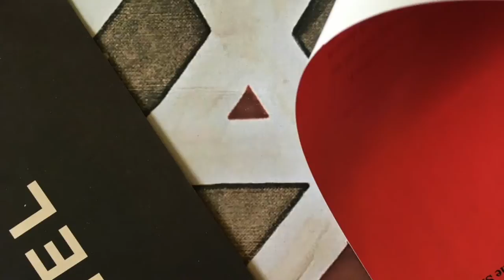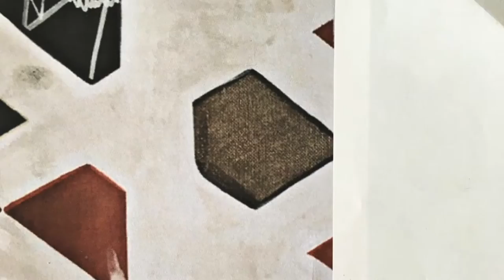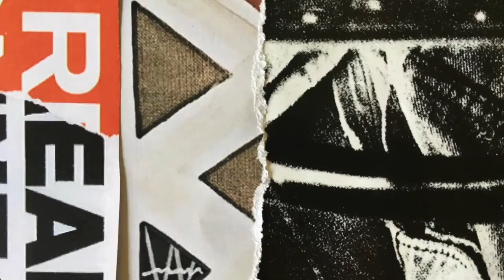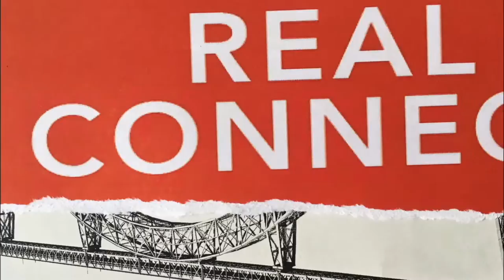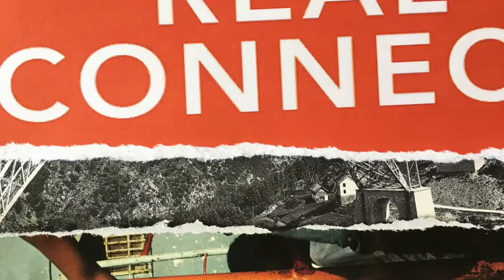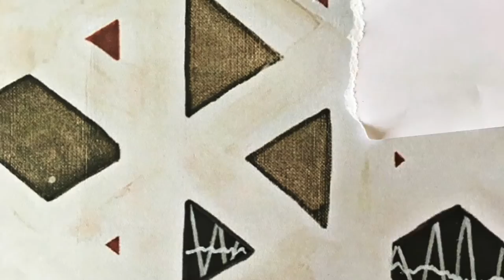Toddla T x Moss Kena - Real Connection (Audio)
Visual by Charlie Stopford